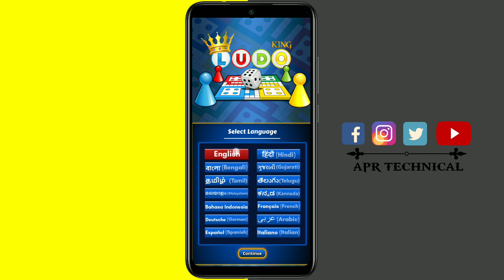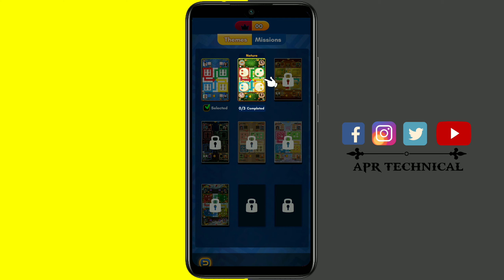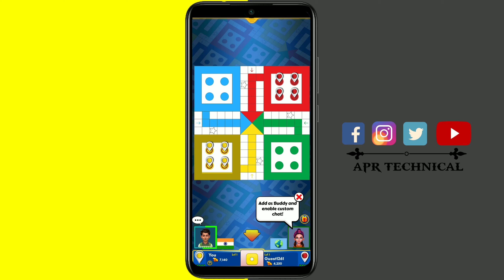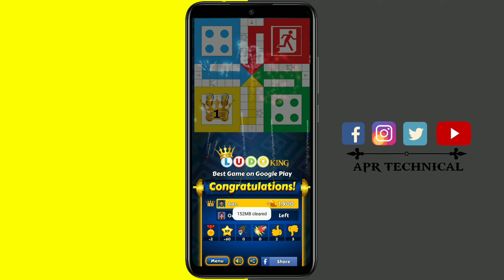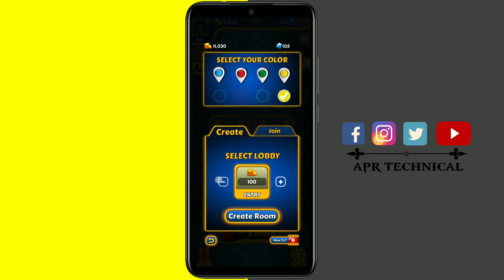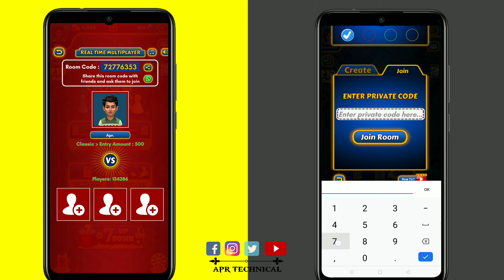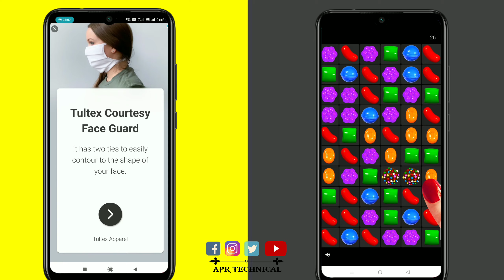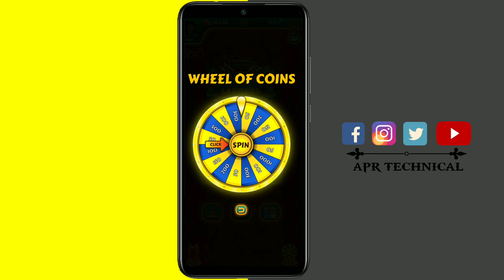How to play Ludo_king on mobile in telugu | Best ludo game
🌀Guys if you wants to become a YouTuber like me. Then check it out these cool videos and rock on YouTube platform

🌀Watch my coolest unboxing videos